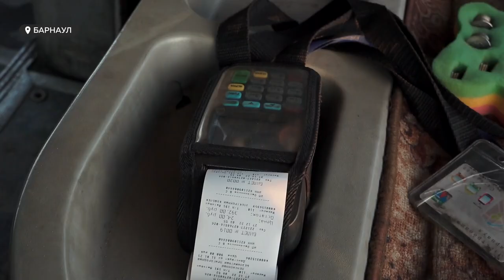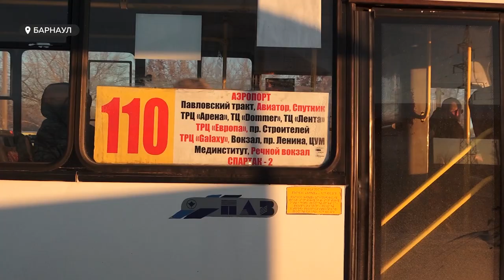В барнаульский микрорайон Спутник вернулся 110 автобус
Возвращения маршрута добились жители барнаульского микрорайона Спутник. Спустя полтора года, после множества обращений в разные инстанции, на линию вернулся 110 автобус. И теперь людям не приходится «биться» за места в переполненном 144-ом